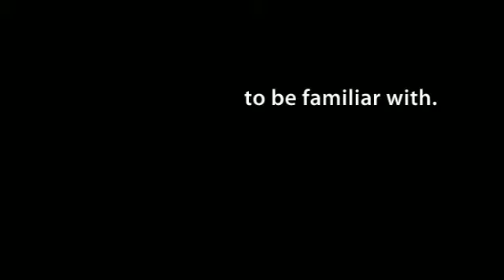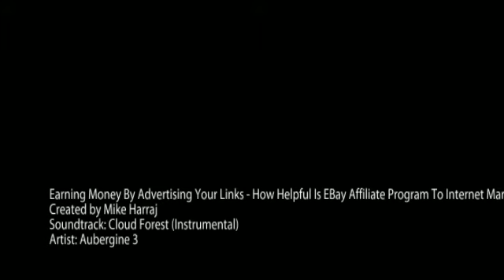Earning Money By Advertising Your Links - How Helpful Is EBa